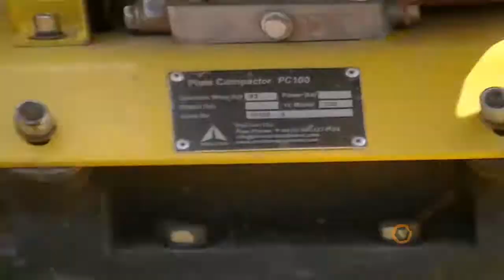TEST Трамбовка бензинова Honda